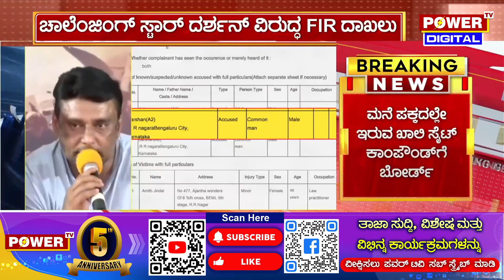Challenging Star Darshan : ನಟ ಚಾಲೆಂಜಿಂಗ್ ಸ್ಟಾರ್ ದರ್ಶನ್ ವಿರುದ್ಧ FIR ! |Power TV